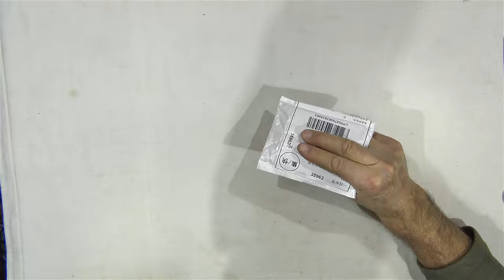UNBOXING UNDERFLOOR HEATING FILM CLAMPS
Underfloor Heating Film Accessories Clamps Special Connectors with Insulation Pastes
1 piece heating film suggest 2pcs clamps +4pcs insulation pastes
 Product Description
Product: Silver-plated Copper heating film clamp.

Function: Heating film connection - conductive and fixed.